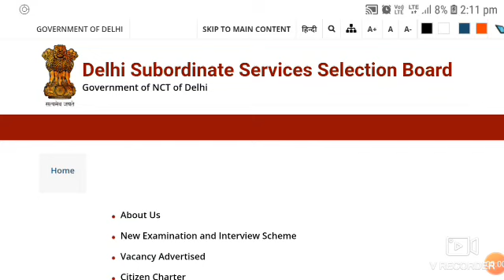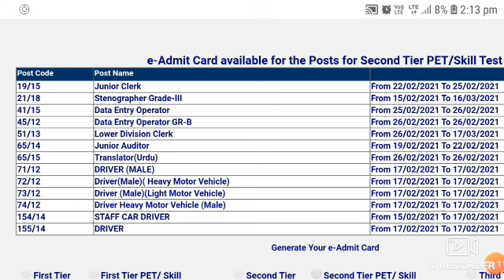DSSSB ADMIT CARD RELEASED, TODAY AFTERNOON 14 February 2021, DSSSB RECRUITMENT, DSSSB ONLINE, DSSSB,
DOWNLOAD IN PDF: JUNIOR ASSISTANT PREVIOUS YEAR QUESTION PAPER 18 SHgzIFT HELD ON AUG - SEP 2019 IN ENGLISH AND HINDI BOTH

pwd recruitment
sarkari naukri result
pwd recruitment